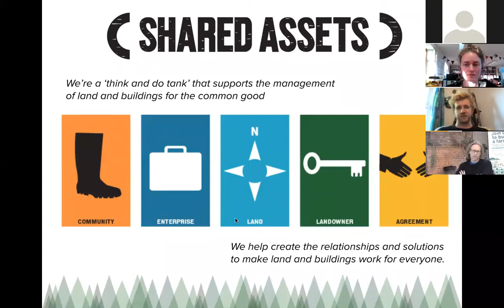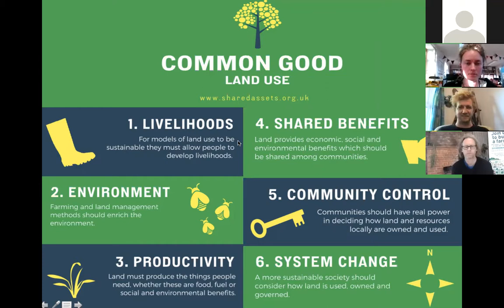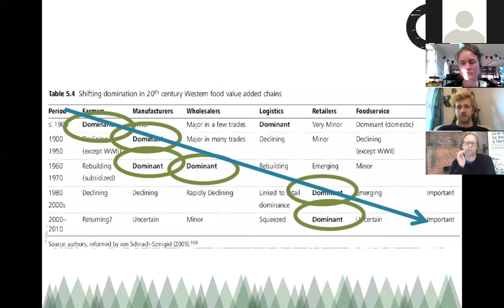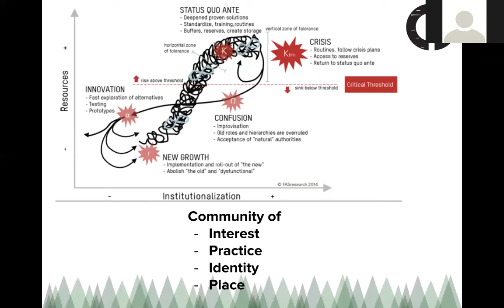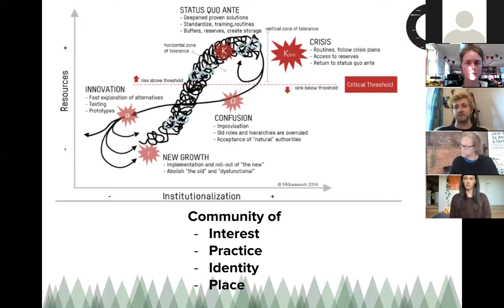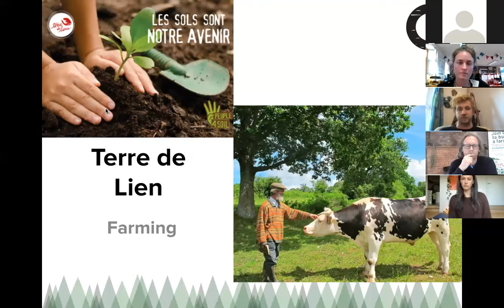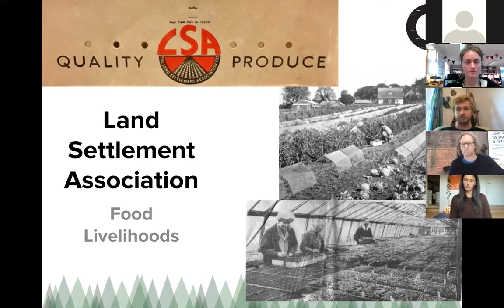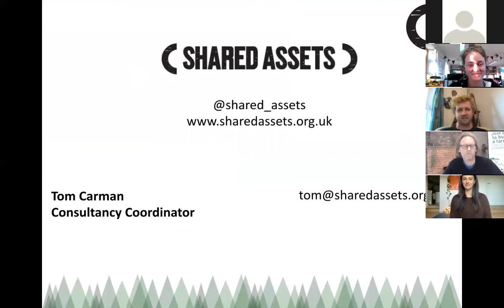Kindling Farm Webinar Series Ep.1: Land Access and Food Sovereignty in the UK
Land is the foundation of everything. It is the reason we exist, the backdrop to our identities, the space on which we build homes and grow food to survive. So when we talk about the broken food system, we are talking about the access to and control of the land. Centuries of privatisation and land enclosures have led to a situation in today’s world where half of England’s land belongs to just 1% of the population. The control of vast amounts of land by big corporations and industrial agriculture, growing only a small handful of different crops, has resulted in fewer and fewer people having access to land on which to live, to grow food, and to create livelihoods - something which the majority of the population once had. Food prices are rising each year, 1 in 8 homes have no garden, the UK imports 48% of the total food consumed, yet we have no option to grow our own.
In recent years, people have begun to realise that this is not what the future should look like. Organisations focusing on food sovereignty and land access are popping up all over the country, with more and more community-owned farms being established as a way to tackle this food crisis. Innovations in the farming sector are abundant and more and more people are wanting to get into growing and farming. Change is on the horizon, and we’re going to be part of it.
Join us for our first talk as part of the Kindling Farm Webinar Series, ‘Land Access and Food Sovereignty in the UK’, where we introduce the problems surrounding food sovereignty, look at how land access is so inextricably linked to the broken food system, and offer innovative ways to fight this problem and improve our food systems for a better, healthier society.